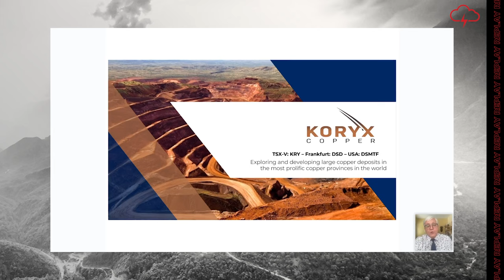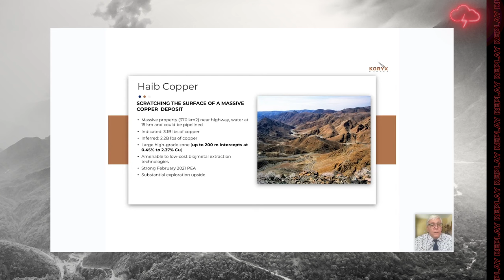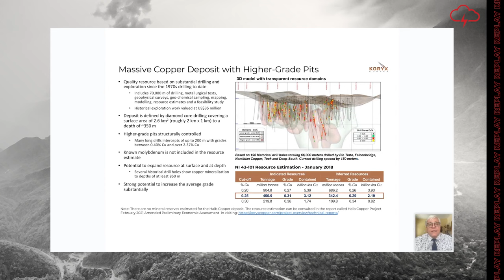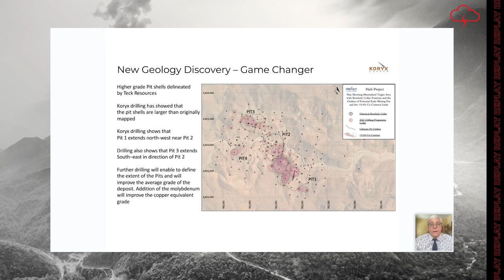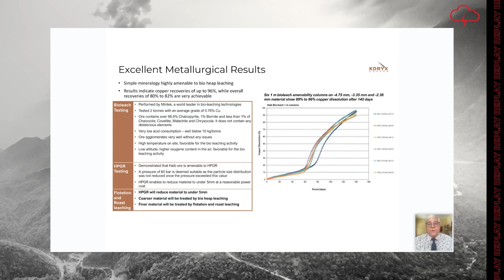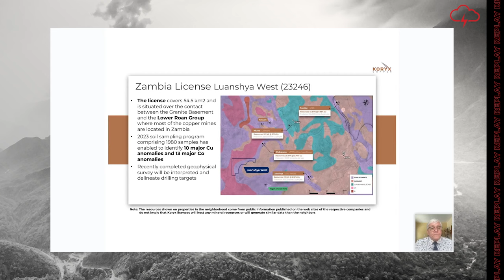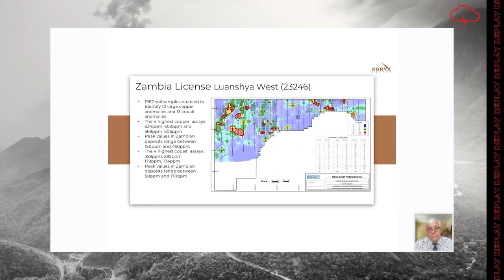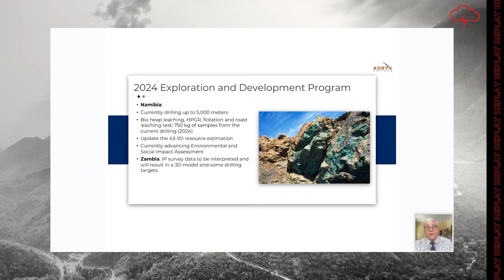Koryx Copper Inc. | Webinar Replay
WATCH: Red Cloud Financial Services Webinar Series Presents:

Koryx Copper CEO, Pierre Léveillé, recently joined us to discuss why the company is YOUR gateway to a copper-driven future: (LINK WHEN READY)